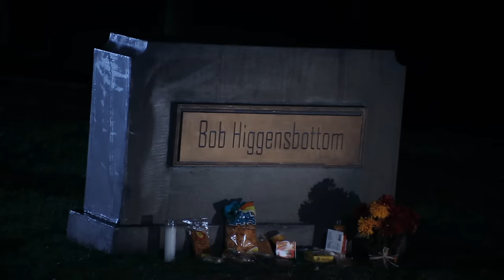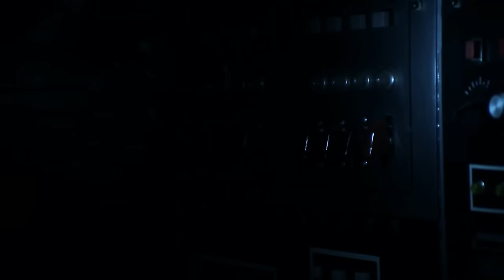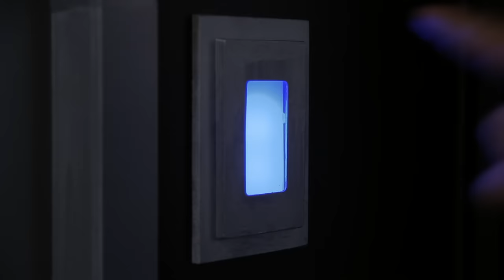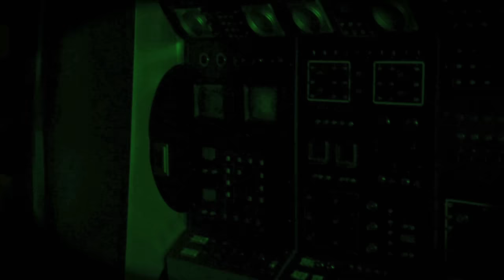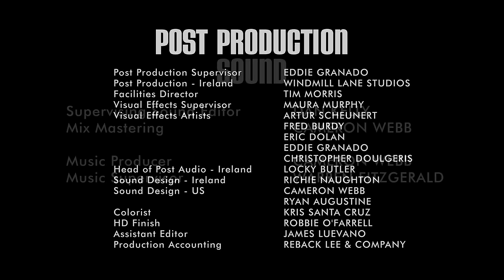Haunted BattleTram! - Full Episode - The Aquabats! Super Show! with Matt Chapman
The Aquabats are just living their best Vanlife in their superhero-converted 1973 GMC Motorhome when they encounter signs of a specter after they make some grave graveyard mistakes.
The Aquabats must find a way to rid themselves of this specter in order to return to living the traveling life while peacefully playing their Honey Badger vs. Snake video game.
Move over Jenelle Eliana, this van has a ghost.

Directed by and Guest Starring Homestar Runner's Matt Chapman.
Written By Christian Jacobs and Dan Kelly

Some Battle Tram Specs:
The BattleTram exterior was made from a 1973 GMC motorhome, modified for Superhero life by Cozmic Joe.
Modifications Include:
Exterior:
Extended aerodynamic rear, to accommodate a motor pool ramp door.
A retractable roof with Fins and railing were added, with an observation deck.
A rooftop dome was added for a 360 view.
"Turbo Jets" added on the rear for quick take offs.
Missiles added to the side.

Interior:
A Cockpit with 5 seats and necessary gadgets.
Lounge/Conference Room for meetings, video games and superhero techology
Kitchen and Sitting room
Jimmy's Robot Lab with a recharging station.
A BunkRoom with lockers and Aquabats bunks.
A motor pool that houses motorcycles, a hovercraft and Ricky's DrumCopter.
Ricky Fitness's Training Center, equipped with a full gym and running track.

The Aquabats! Super Show! originally aired on HUB and was created by the team that brought you Yo Gabba Gabba!